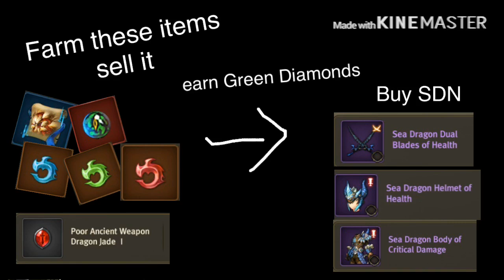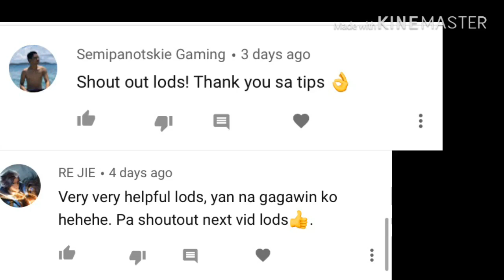HOW TO GET SDN SET “EASY” - HOW TO SPEND RED DIAMONDS (tagalog)